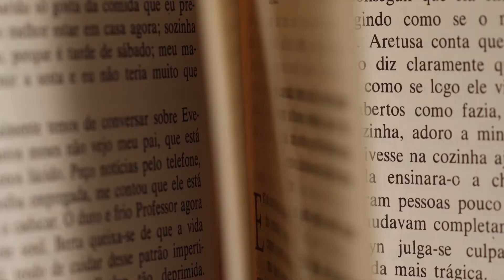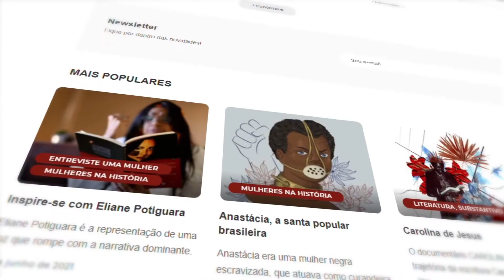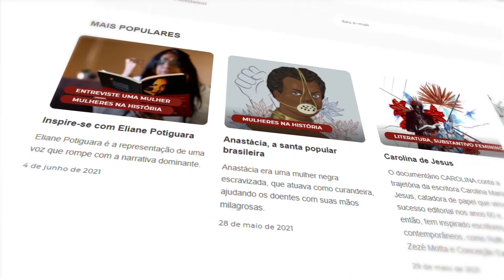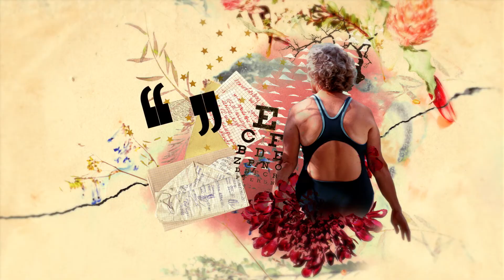Mulheres de Luta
A missão do projeto Mulheres de Luta é criar e promover conteúdos de interesse geral, não restritos às pautas feministas, onde mulheres especialistas em suas áreas são fonte de informação, opinião e inspiração. Acesse